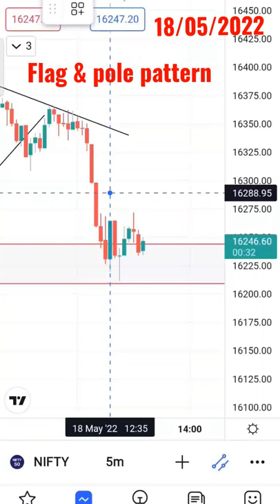flag & pole pattern in nifty option trading